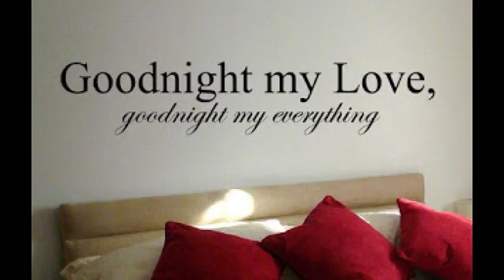Whatsapp Funny Wishes, Whatsapp Funny Jokes in Hindi, Whatsapp Funny Greeting Status #2